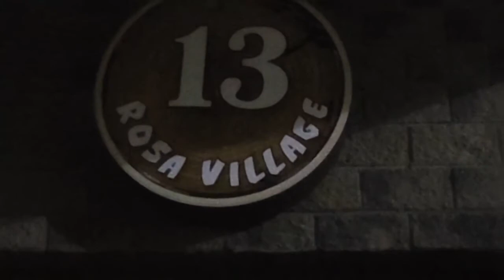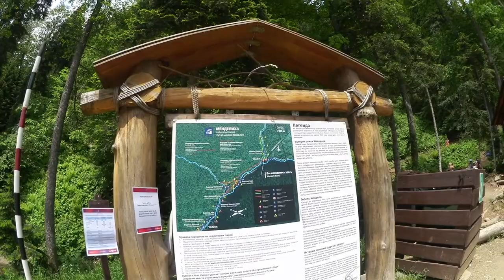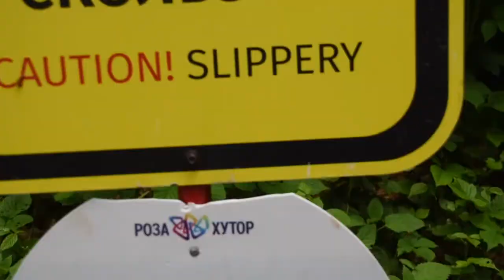Роза Хутор. Водопады. Южный склон летом.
Лето 2021 года. Кусочек нашего путешествия - решили заехать в Розу Хутор к водопадам "Менделиха" на Южном Склоне. Раньше в течении 6 лет подряд ездили кататься на лыжах. Вот таки решились посмотреть - а как это здесь летом. Добирались из Анапы до Сочи по трассе А-147.

Как и обещал ссылки ниже.
Здесь остановились на ночлег.
Rosa Village – уютный коттеджный комплекс на высоте 1 100 м, расположенный на территории Горной Олимпийской деревни круглогодичного курорта «Роза Хутор».

Здесь информация про смотровую площадку на верху.

Здесь информация про канатную дорогу.

Про технику для съёмок. Вот что использую. На удивление - всё работает :)
Камеры:

камера №2 - Видеокамера Flash HD Pocket Canon Legria Mini Kit Red

свет для съёмок

микрофоны №1

микрофон №2